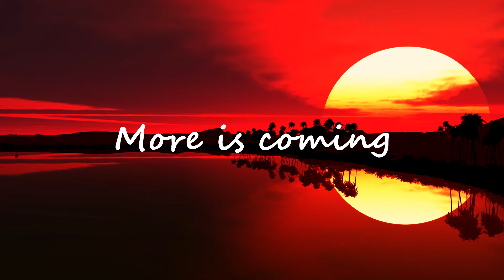League of Legends Moments - Part 1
Some fun moments on League of Legends.